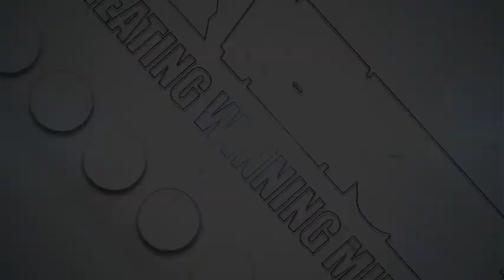Fast track mindfulness with Mike Conway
In this short video, emotional agility and mind coach to elite athletes, executives and teams, Mike Conway introduces a simple yet highly effective fast track mindfulness technique. Perfect for teens through to adults.

You can check out more of Mike's work on our channel, or head to elevate.infinitexvr.com